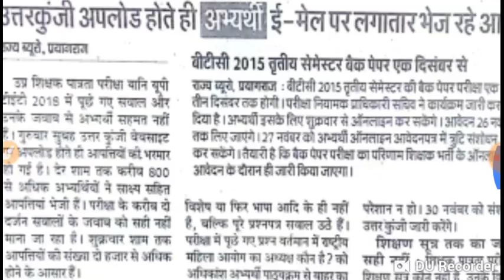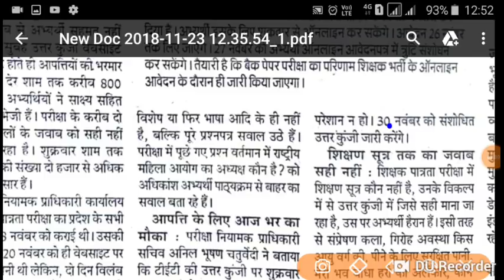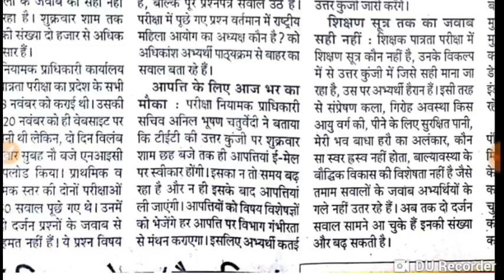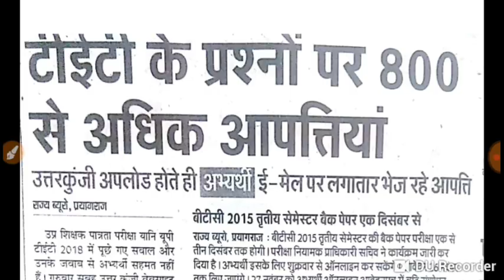💖UPTET बड़ी खबर| आयोग द्वारा जारी की गई उत्तर कुंजी पर 2,000 से अधिक आपत्तियां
24 hrs me quality improve ho jayegi.

🔵⚫Morning show⚫🔵
1__ 6:00 am _ 6:45 D.el.ed maths by
Raj sir"👈
 2__ 7:00 Am _ 7:45 UPTET maths by RAJ Sir"👈
3__ 8:00 am _ 8:45 Current Affairs by AB Singh"Sir
4__ 9:00 Am _ 9:45 Environment पर्यावरण UPTET CTET by Sonu Sir"👈

1_ morning 5:00 Am
2-Evening 7:00 Pm

Current Affairs
Gk Gs/Science

🔴I have been used to make this video🔴
👉Microphone👈

☎ 78438_32 999
☎78438_33 999
Live classes,
Railway maths,
Banking maths,
Online coaching,
Online tayari,
Oneday exams full maths solution,
PVR Study,
CTET MATHS,
UP TET complete course,
TET maths,